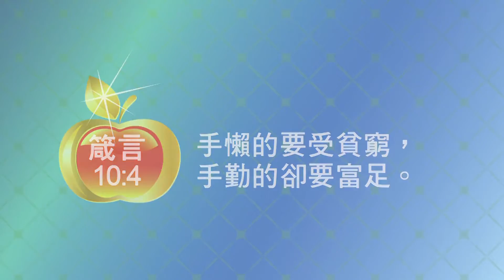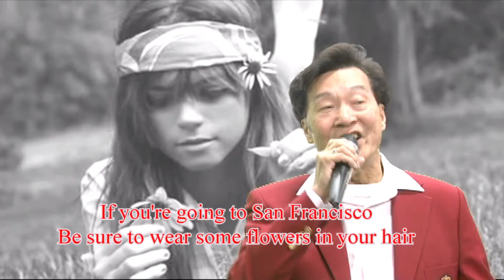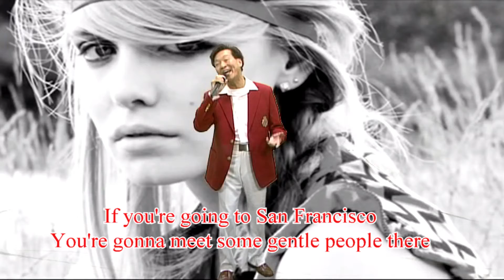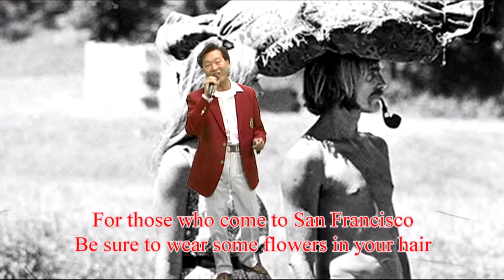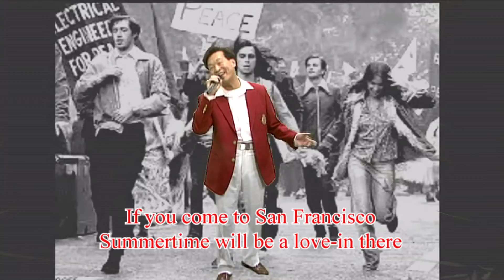YOU貓頭鷹時間 - EP 4 - Part 3 -金蘋果雙聲 & 你的歌 San Francisco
AVXPRO 製作, 於 WOWtv -  April17th 2016 Sunday 10-11 pm 及 20th Wednesday 重播.